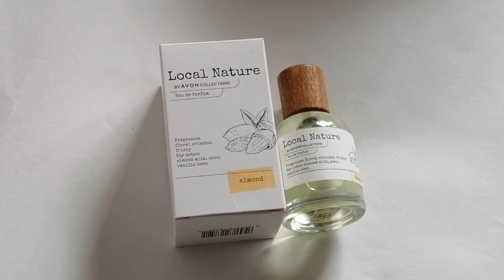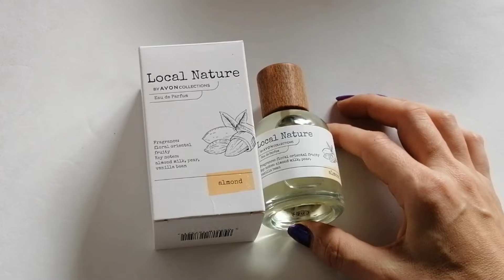Аромат недоразумение или шедевр..)) Бюджетная новинка Avon Local Nature Almond!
Приглашаю к просмотру всех любителей парфюмерии Эйвон!
В данном обзоре поговорим, как себя проявила ГРУШЕВО-МИНДАЛЬНАЯ ПАРФЮМЕРНАЯ НОВИНКА Local Nature Almond!!! Спасибо всем за просмотр! Удачи!